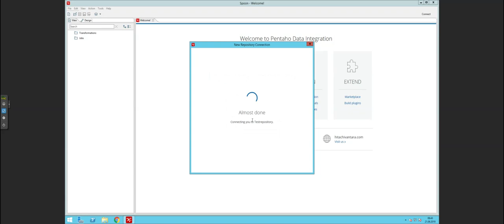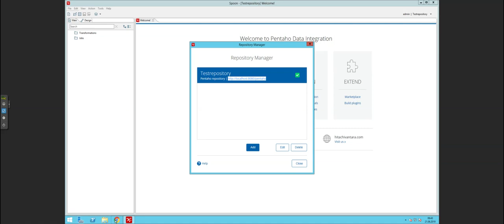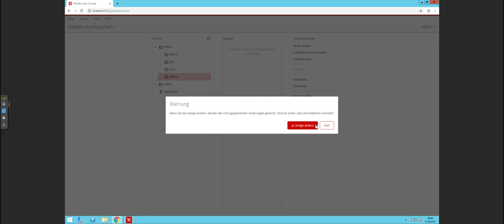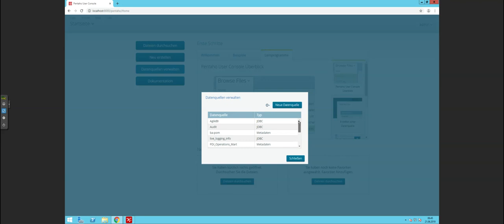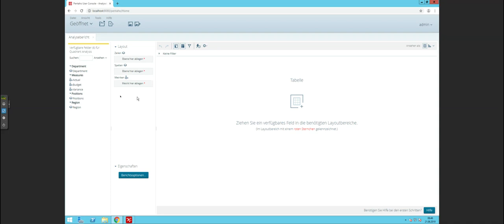Demonstrationen unserer Seminarinhalte / Teil 2 / Pentaho Repository Einrichten und Überblick